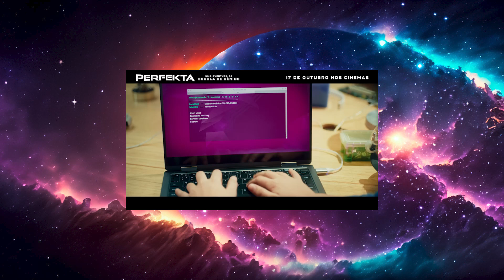Perfekta: Uma aventura da escola de génios- filme infantil do Gloob-vale a pena?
Apos fazer sua estreia no Festival do Rio, Hugo Montaldi analisa o filme Perfekta: Uma aventura da escola de gênios, novo filme nacional infantil do Gloob e tenta responder à pergunta, vale a pena assistir ?

Apoie o nosso Apoia-se

Roteiro, edição, produção e apresentação:
Hugo Montaldi

ficha de equipamentos
Tripe de mesa
Zoom h5
tascam dr 05
ring light